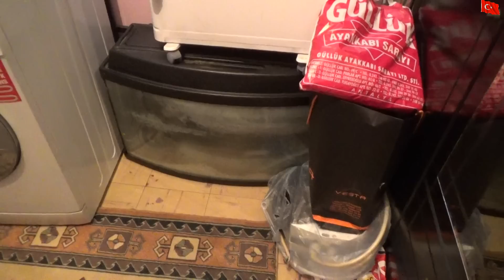AVUKATIM ile SON DURUMU GÖRÜŞMEK İÇİN BULUŞUYORUZ